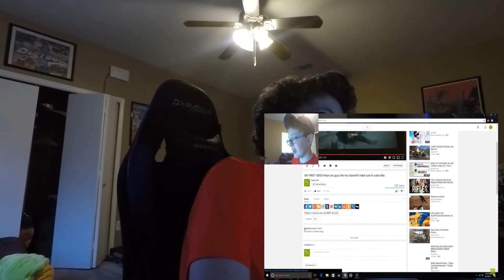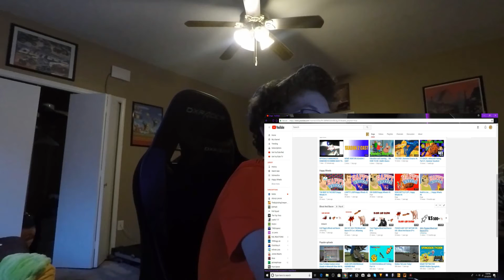REACTING TO MYSELF REACTING TO MY FIRST VIDEO! *CRINGE*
I know i said there was going to be a happy wheels video out, but plans changed and I never got around to it. But it will be out very soon!